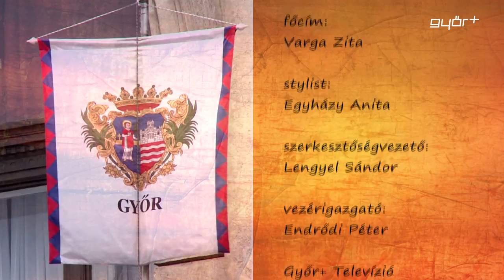Hello Győr! 2016.09.27.